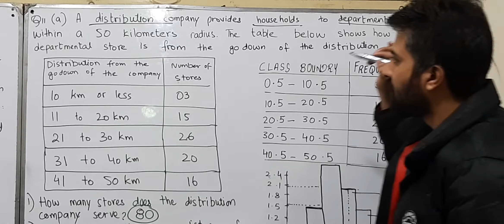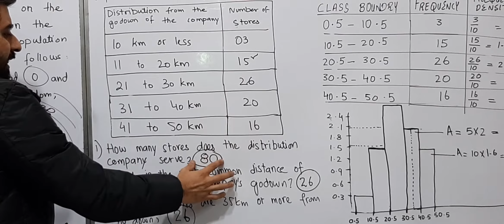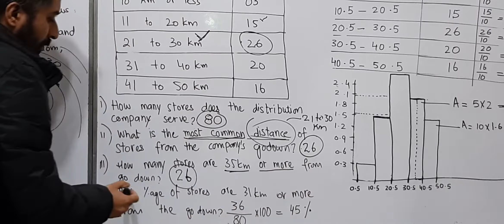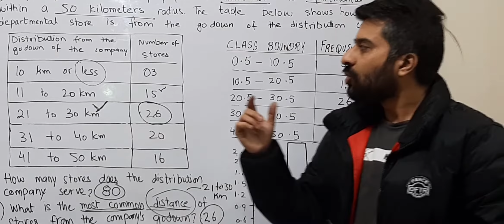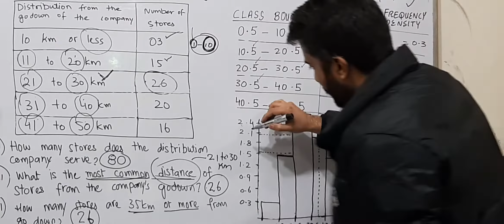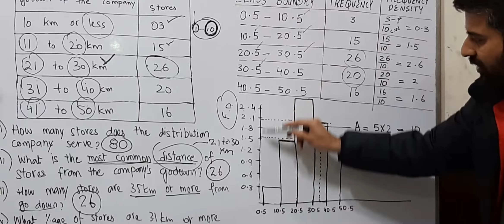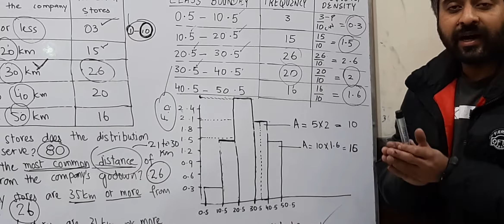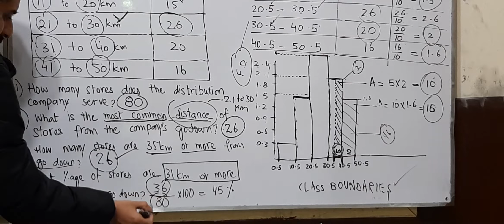Css gsa 2016 Q 11 part A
Frequency mode histogram concept